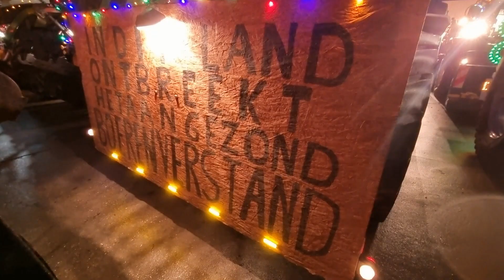Minions gespot tijdens verlichte trekkertocht #203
Deze optocht was op 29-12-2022 in Groningen.
De trekkers gingen van start in Warffum richting Baflo.